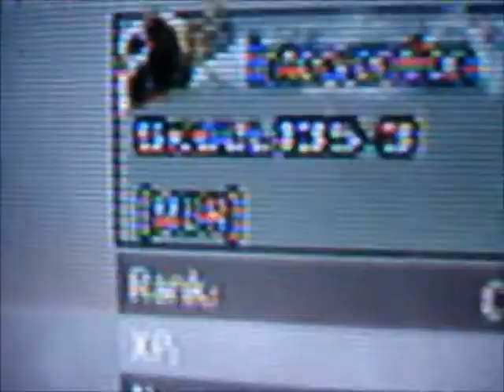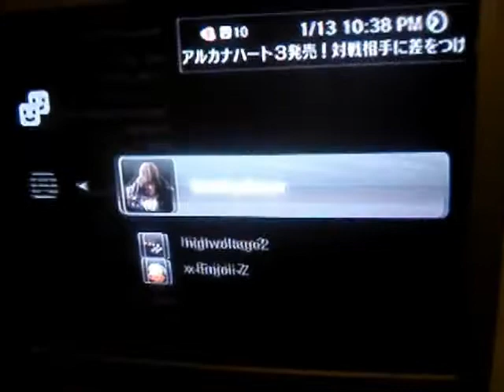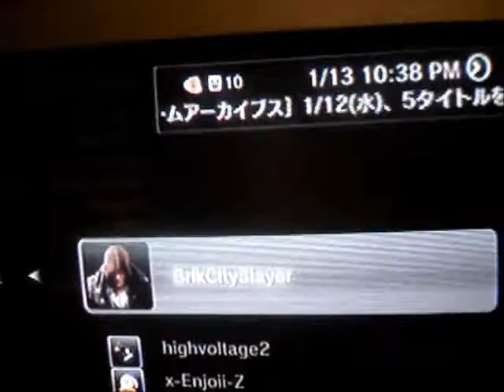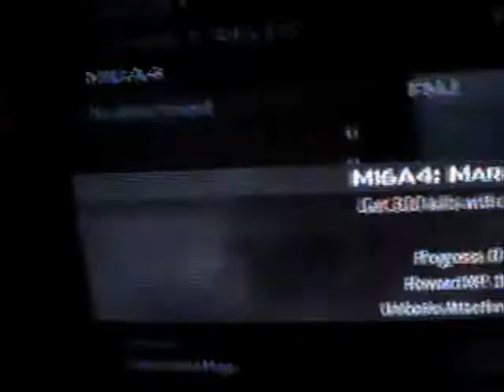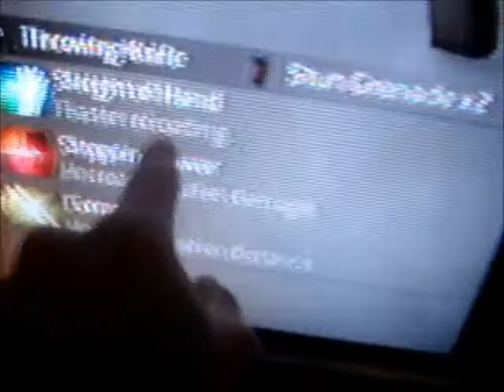Hacker Caught on MW2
My friend was going to play the previous Call of Duty installment just to see how it is now when we came across this little no good hacker. He wouldn't die and he was invisible up until we put a throwing knife in him. Just watch and enjoy.